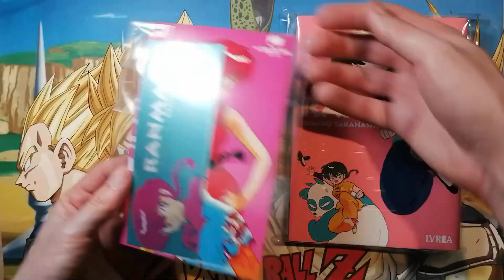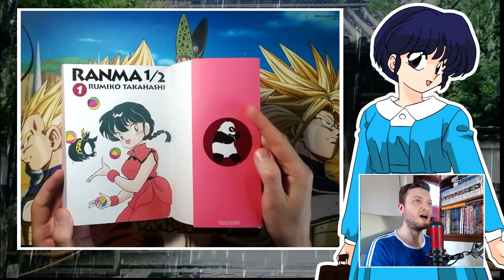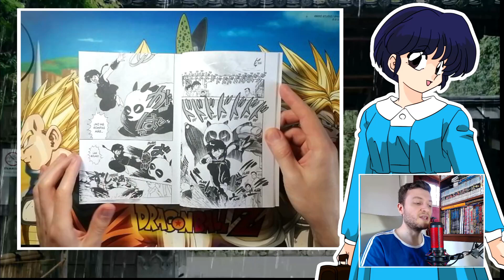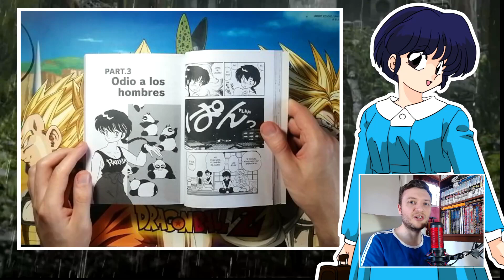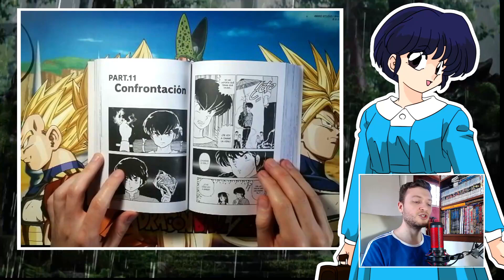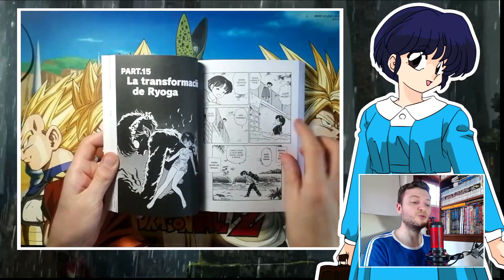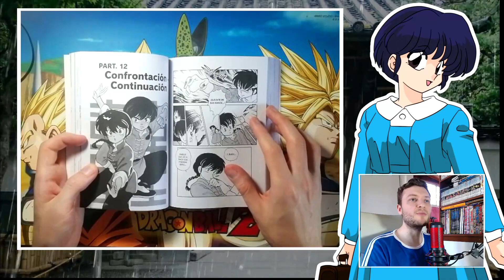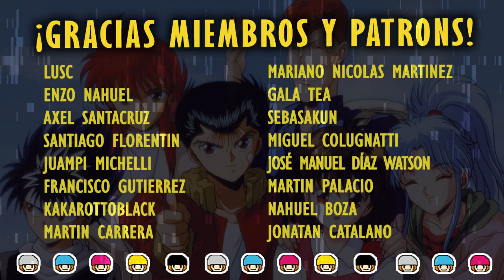VOLVIO RANMA! Reseña de manga editorial Ivrea ● Lea Caballero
Hola! Yo soy Lea y además de dedicarme a dibujar y enseñar manga, hago estos videos en Youtube .